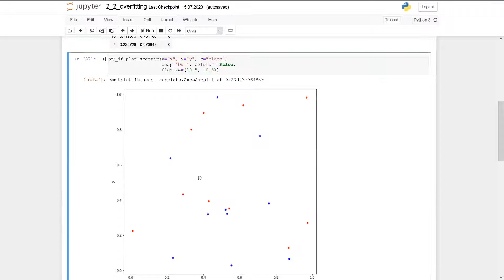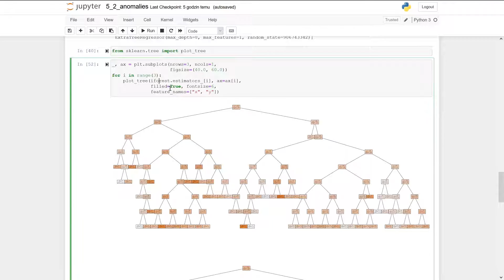Kurs Machine Learning - drzewa decyzyjne i lasy losowe | Wstęp do kursu | ▶strefakursow.pl◀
Czego się nauczysz:
🎯katalogowania swoich pomysłów i projektów

🎯grupowania i filtrowania notatek

🎯szybkiego tworzenia plików PDF i prezentacji z zapisanych notatek

🎯efektywnego wykorzystania listy zadań i przypomnień

🎯wykorzystania Evernote w pracy z mailami

🎯zapisywania fragmentów stron www lub notatek zdjęciowych

🎯zaawansowanego przeszukiwania notatek

🎯tworzenia notatek z dokumentów z pismem odręcznym